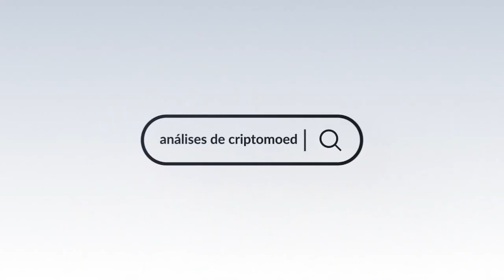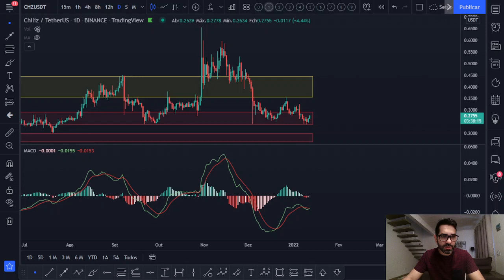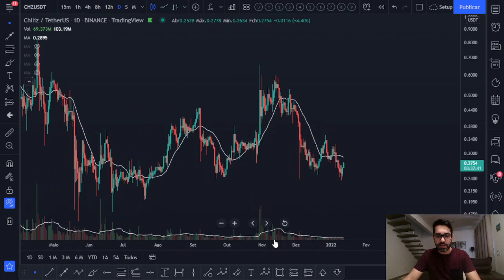Chiliz CHZ - PROJEÇÕES ATUALIZADAS! ✅ Confira a ANÁLISE TÉCNICA/GRÁFICA de hoje! 📈📉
Acompanhe a atualização da análise técnica/gráfica que fiz hoje da Chiliz CHZ e veja a projeção para o preço desta criptomoeda. Você acha que vale a pena investir nesta cripto? Você pretende comprar ou vender? Deixe a sua opinião nos comentários 💬👇